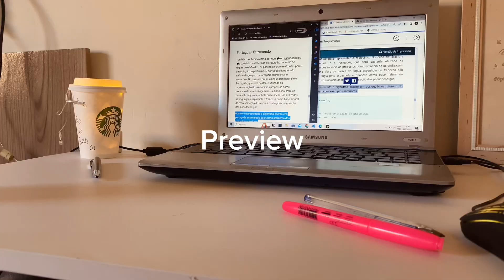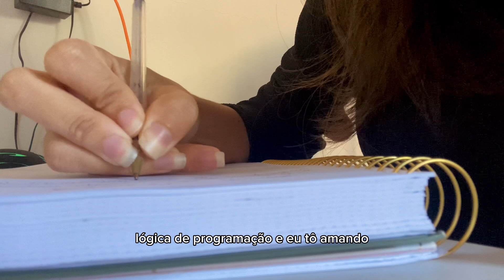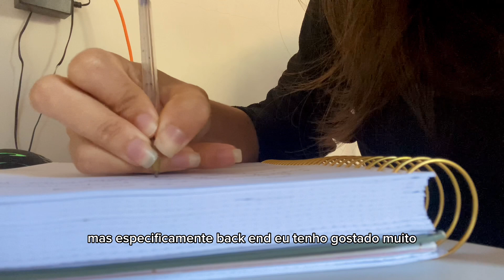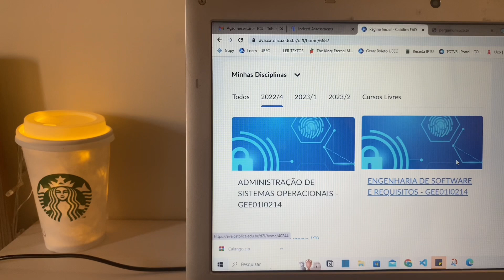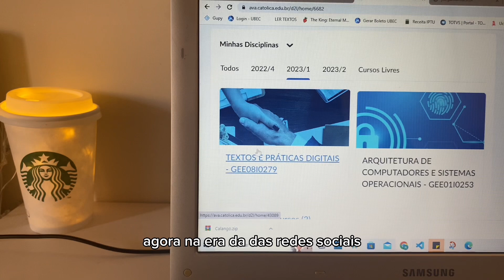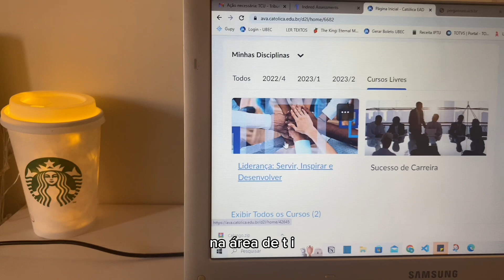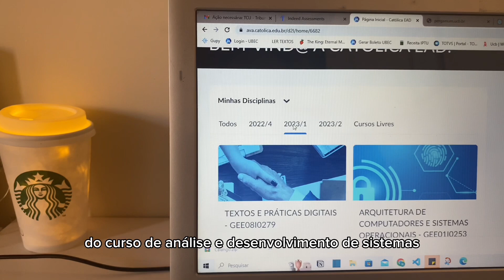Rotina de estudos + Quais matérias se estuda no curso de análise e desenvolvimento de sistemas EAD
Sejam bem vindos a mais um vídeo, nesse vlog mostrei Quais matérias se estuda no curso de análise e desenvolvimento de sistemas EAD
Estudo na universidade católica
Já estou aprendendo sobre lógica de programação, algoritmos, e estou amando pois é a area de back end que pretendo seguir.
O que você vai aprender no curso de análise e desenvolvimento de sistemas
Quais as matérias do curso de análise e desenvolvimento de sistemas

Me conta aqui nos comentários
você já cursa? Ou estuda por conta própria?
Me conta aqui o que quer ver nos vídeos

Meu instagram @nahminhavida26